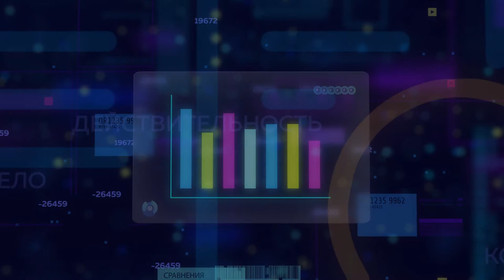02.08.2020 Цифры и факты